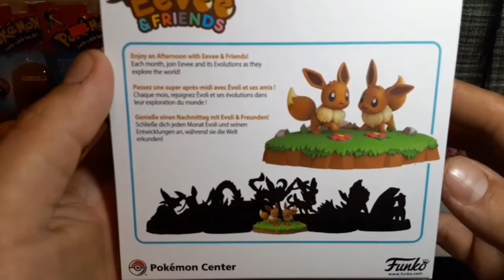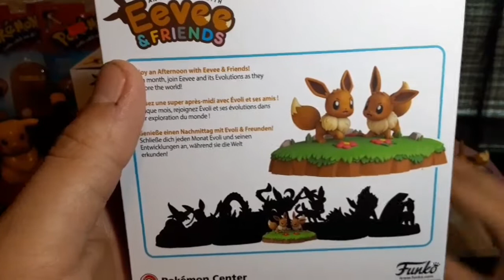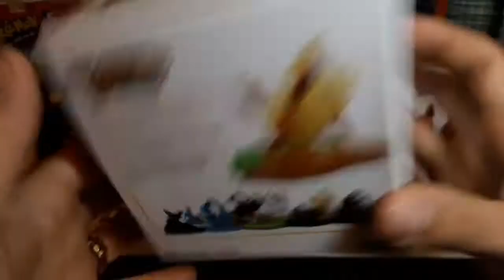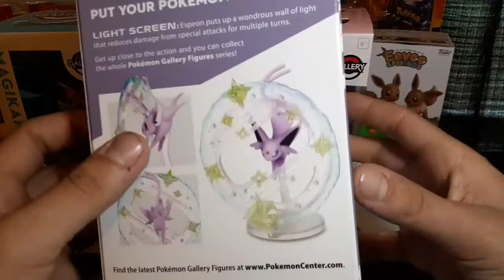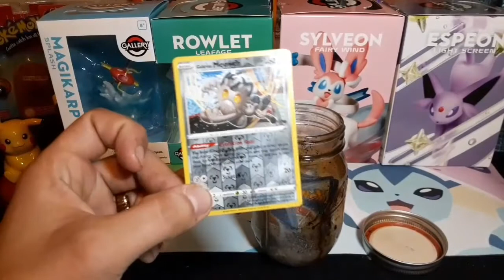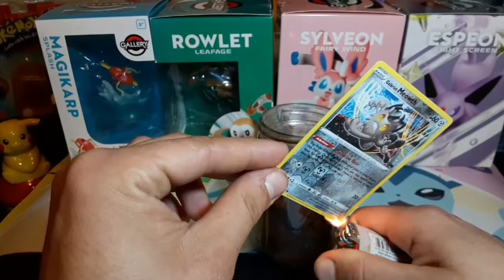My EEVEE & FRIENDS Figure Collection! And Some Gallery Figures From The Pokémon Center ✔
today I show off my recent collection/obsession with funko's eevee & friends series. I've never really cared for figures too much until recently. I just love everything Pokémon does with eevee. it's really fun/happy! 💚🧠

758

EE💝EE
MIR💚NDA